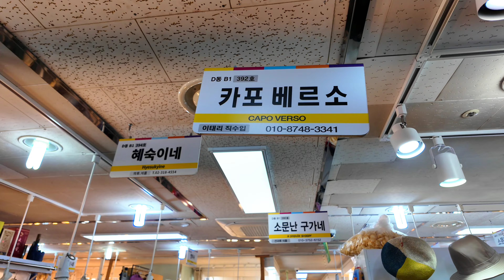도깨비시장@70~80% DC 초초특가! 남대문 수입상가 D동 도깨비시장 SS 시즌 신상 물량 빵빵 터졌다! 이태리 직수입 의류 전문점 Namdaemun Market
직수입 명품 떨이 전쟁 복도를 못 지나간다! 도깨비시장 구름인파 도대체 무슨일이??
(이태리 작수입 모자, 가방, 의류, 슈퍼푸드, 악세사리)
안녕하세요! 생생한 Market 정보돌이 찐투어(JJin Tour)입니다.
이번 영상은 외국인 관광객 선호도 1위 남대문 대도종합상가 D동 지하 1층에 있는 도깨비수입상가 강추 업소 촬영을 했습니다. 남대문시장은 연간 50만명 방문, 국내 최대 도매시장 관광특구, 점포수 1만개 근로자 5만명, 먹거리 볼거리 천국, "남대문시장"입니다. 서울여행을 계획하세요? 그러시다면 JJin Tour 특별영상 보시고, 남대문시장과 근접해있는 명동도 함께 구경하세요? 사실 그대로의 모습을 전달하는 찐투어~ 여러분 덕분에 남대문 시장 잘다녀왔습니다.
남대문시장, 남대문수입상가, 도깨비수입상가, 수입명품상가, 도깨비시장, 삼익패션타운, 남대문 맛집, 남대문 수입명품상가, 대도종합상기 D동

[Related Search]
남대문시장, 수입명품상가, 도깨비시장, 명동, 남산, 경복궁, 인사동, 광장시장, 한국여행, 서울여행,
Namdaemun Market
Myeongdong
Namsan Mountain
Gyeongbokgung Palace
Insadong
Gwangjang Market

Namdaemun Market is a must-go course for a trip to Seoul in Korea. Everything is the cheapest in the world.
If you go to the imported luxury shopping mall (Dokkaebi Market), it is a hot spot like a treasure island where all the world's
luxury goods are gathered. Myeongdong is nearby, so it will be a more enjoyable trip. If you search my channel before traveling to Korea,
you can feel the convenience of shopping. Live market information idol starts the online tour of Namdaemun Market with the "Jjin Tour"
The real tour is always doing its best for the actual video

[Related Search]
Trip Korea
Trip Seoul
Namdaemun Market
Myeongdong
Namsan Mountain
Gyeongbokgung Palace
Insadong
Gwangjang Market

南大門市場は韓国のソウル旅行に欠かせないコースです。 すべてが世界で一番安い。 輸入名品ショッピングモール(トッケビ市場)に行けば、
世界の名品が集まる宝島のようなホットスポットである。 明洞が近いので、もっと楽しい旅行になりそうです。
韓国旅行に行く前に私のチャンネルを検索するとショッピングの便利さが感じられます。
ライブマーケット情報アイドルが「ジンツアー」で南大門市場のオンラインツアーを開始
本当のツアーはいつも 実際の映像のために最善を尽くしています
「映像が面白かったら購読して いいねしてください」
韓国のホットプレイスについてもっと知りたい方は コメントで連絡してください！